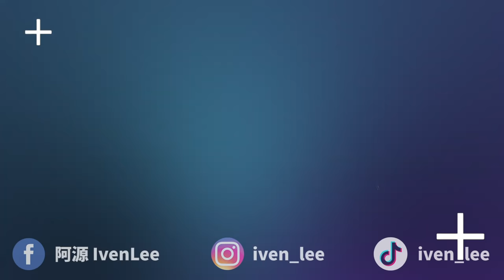把女友煮的料理嫌棄得一文不值，猜猜看我還能平安活下去嗎？哈哈哈哈哈哈！！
對於一個愛下廚的人而言，自己用心煮出來的食物被唾棄是一件非常不爽的事，所以今天我就是要來自尋死路哈哈哈哈哈哈哈！！😂😂

✅ 我的Instagram：iven_lee / ivenlee_freestyle
✅ Cherry Instagram：cherryhaww / onni_daily
✅ 我的微博：阿源IvenLee
✅ 我的TikTok：iven_lee